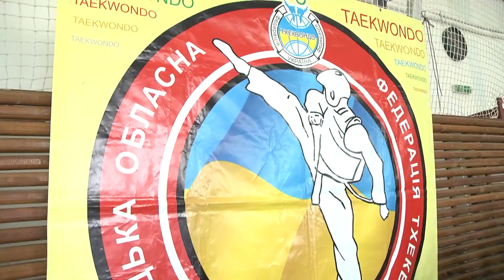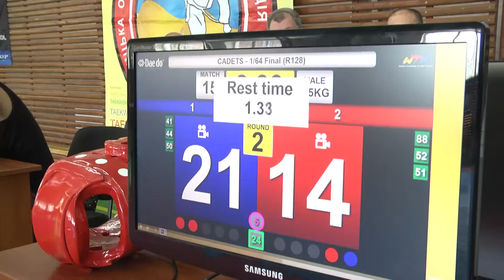У Хмельницькому змагалися тхеквондисти-початківці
Перші у житті змагання. Нещодавно у Хмельницькому пройшов відкритий турнір з тхеквондо серед початківців. Традиційно, до дебюту місцевих спортсменів долучилися і найближчі сусіди: Вінницька та Рівненська області. У цілому кубок ДЮСШ №3 зібрав більше восьми десятків тхеквондистів.